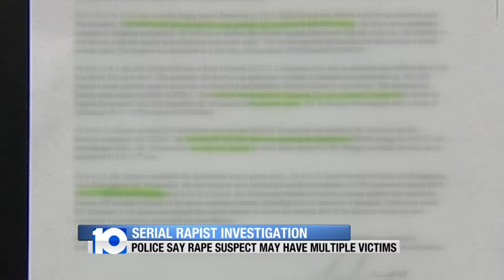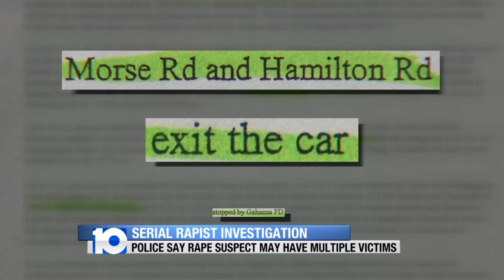Serial Rape Suspect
Police say a rape suspect may have multiple victims.